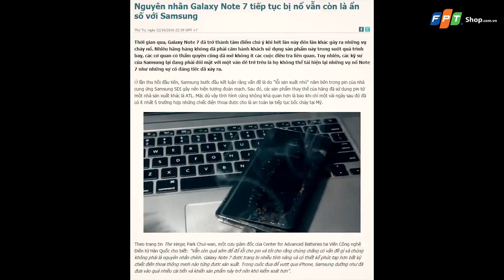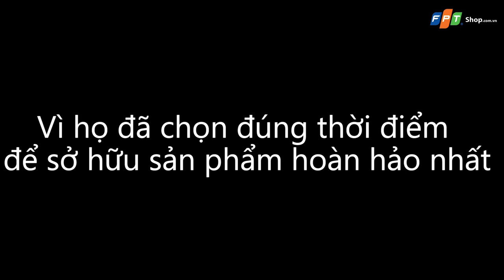SAMSUNG GALAXY S8 - SỰ VĨ ĐẠI ĐÃ QUAY TRỞ LẠI - [Fb.com/lytukhangvn]